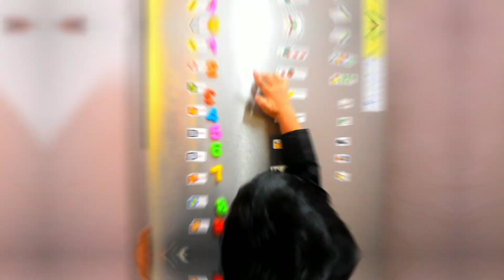Vedansh Jaguri is the Smallest youtuber in the world ll Youngest Youtuber ll GANGOTRI YOUTUBERS ll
दुनिया का सबसे छोटा यूट्यूबर